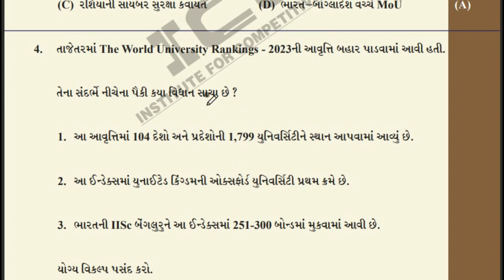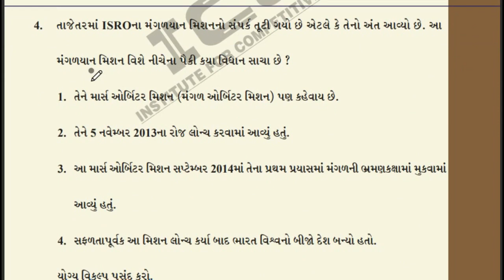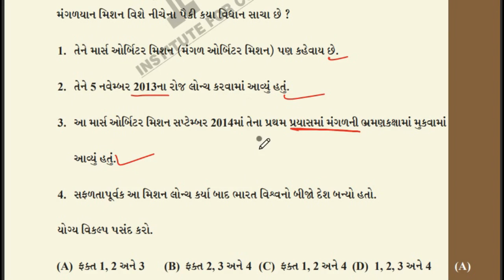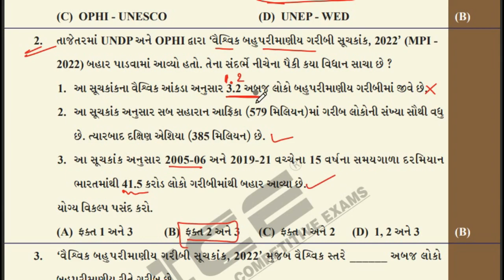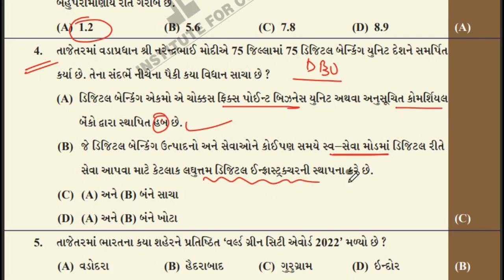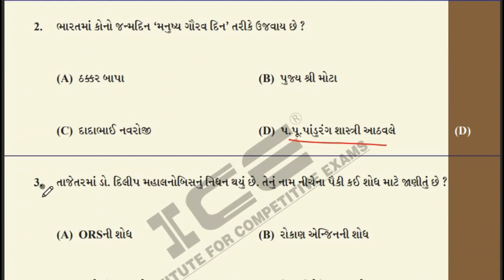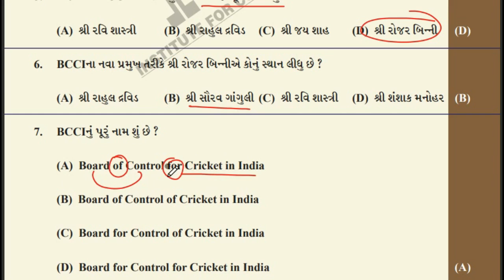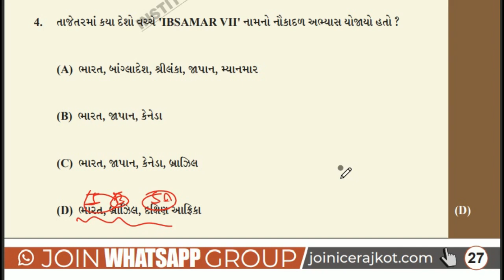🌏GPSC ICE MAGIC WEEK 42 MCQ QUIZ 2022 | ICE RAJKOT CURRENT AFFAIRS | ICE CURRENT AFFAIR